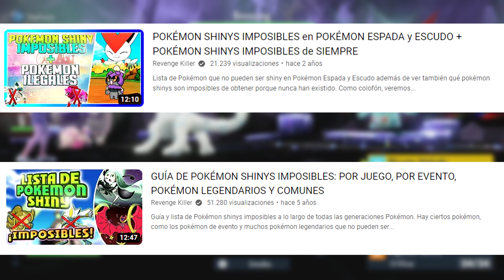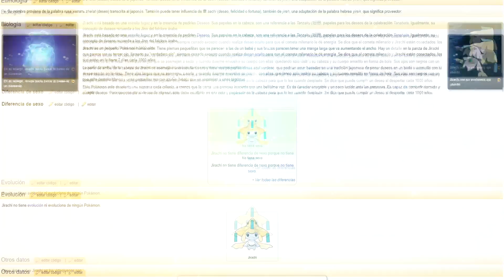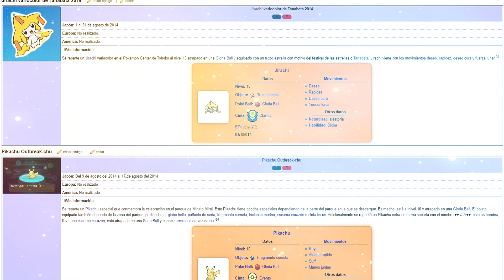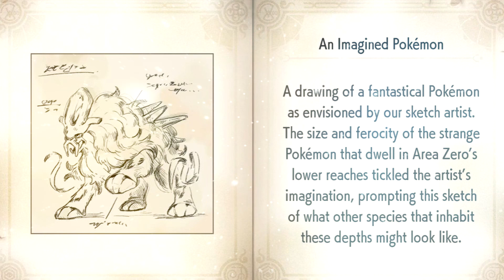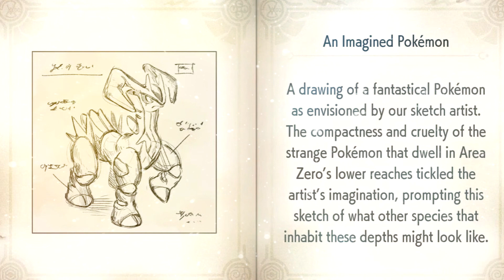GUÍA POKÉMON SHINY IMPOSIBLES! ESTOS POKÉMON NO PUEDEN SER SHINY NUNCA (INCLUIDO ESCARLATA/PÚRPURA)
Pokémon Escarlata y Púrpura
Guía de pokémon que no pueden ser shiny o pokémon con shinylock en Pokémon Escarlasta y Púrpura pero también os diré la lista de pokémon que no pueden ser shiny en ningún juego de ninguna manera!
Cada día la lista es mayor...

¡SÍGUEME!

2- Verás el símbolo del dólar a la derecha con la palabra "UNIRSE"
3- Pincha en "UNIRSE" y sigue los pasos. Ya serás miembro con todas sus ventajas! (ver más abajo esas ventajas más otras, como agregaros, etc)

GRACIAS

shorturl.at/ovLPY